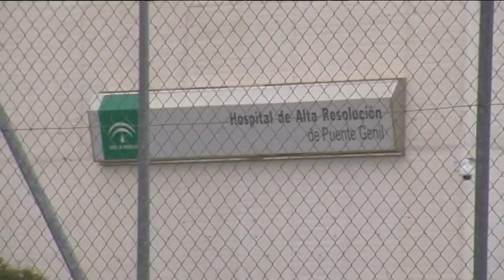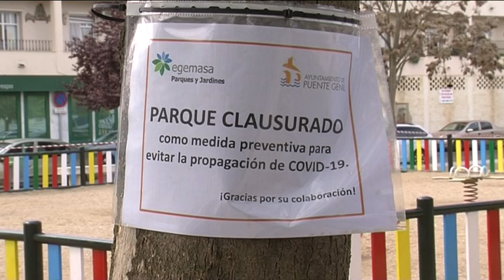EL TESTIMONIO DE JOSÉ BAENA, UN JOVEN CORDOBÉS CON CORONAVIRUS